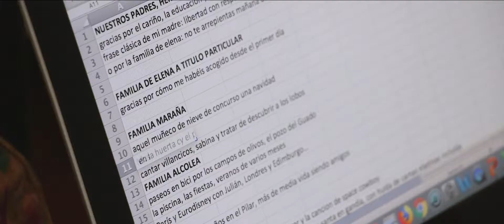Voy a intentar no emocionarme, he estado tranquilo hasta ahora...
Tráiler de la boda de Elena y Felipe, celebrada en la capilla del rey Casto, Oviedo, y posterior banquete en Restaurante La Zoreda.

Grabación por Alfonso de la Uz y Juan Antonio García. Postproducción y edición por Alfonso de la Uz.